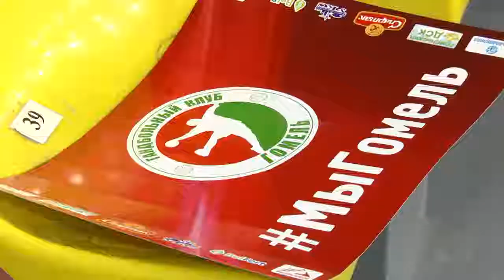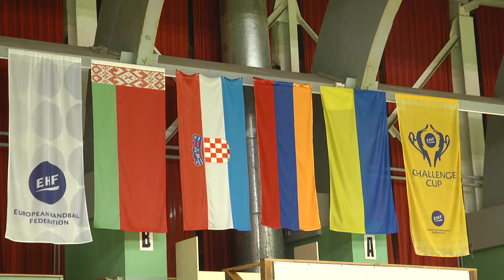Спортивное обозрение 04.02.2019